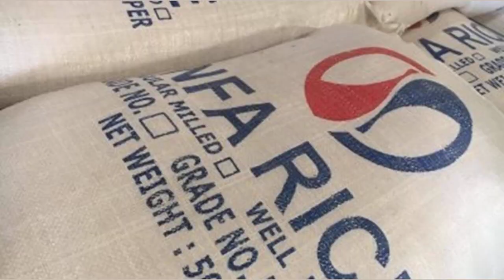No need to worry about rice supply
President Joko Widodo said Indonesia has sufficient rice stock at home, seeking to allay concerns about supplies as prices of the staple hit multi-year highs due to periods of drought and low output.

Rice prices rose at the fastest pace in over a decade in August, even as the inflation rate remained relatively low.

The average climbed as much as 16% from the same month a year earlier to 14,000 rupiah (RM4.25) per kilogram, the highest since at least March 2017, when records began, central bank data showed.

Jokowi, as the president is popularly known, said Indonesia has 1.6 million metric tonnes of government-owned rice stock in warehouses, with another 400,000 tonnes of imported supply currently being shipped.

"Normally we only have 1.2 million tonnes, now we have 2 million tonnes. So we do not need to worry," Jokowi said after visiting a warehouse owned by state food procurement company Bulog in Bogor, near Jakarta.

The president launched an 8 trillion rupiah (RM2.4bil) rice assistance programme from the warehouse, under which the government will hand out 640,000 tonnes of rice to 21.35 million low-income households over three months.

Jokowi said the programme is aimed at shielding low-income households from rising rice prices.

Rice is a staple for most of Indonesia's 270 million people and price movement is politically sensitive, especially ahead of elections due in February.

The National Food Agency estimated drought in parts of the tropical country, worsened by the El Nino weather phenomenon, could shrink rice output by 5% to 7% this year from 31.54 million tonnes last year.

Indonesia has authorised 2.3 million tonnes rice imports this year to blunt the impact of El Nino, but 453,000 tonnes has yet to be contracted, a Bulog official told a separate coordination meeting on food supply yesterday.

Jokowi, who has just returned from the G20 leaders' summit in India, said he has been talking to countries including Cambodia, China and Bangladesh to seek a standby agreement for future import needs.

Bulog typically imports from major sellers Thailand, Vietnam and India. -- Reuters